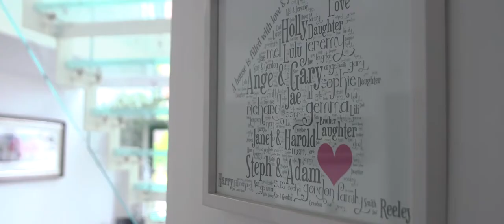Hogarths Hotel Wedding Film - Steph and Adam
The wedding trailer for Steph and Adam at Hogarths Hotel